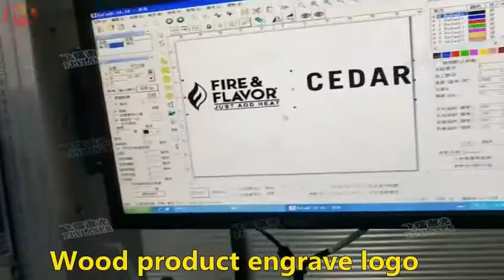Fly laser portable desktop uv laser marking machine to engrave LCD,cellphone case,wood,plastic,glass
1.Looking for agent partner/Looking for agent partner/Looking for agent partner--广东飞镭激光智能装备有限公司诚招各国代理

Industrial Laser Engraving Application:
Mechanical Parts:  Bearing, Gears, Standard Parts, Motor, etc.
Instrument:  Panel Board, Nameplates, Precision equipment, etc.
Hardware Tools:  Knives, Tools, Measuring Tools, Cutting Tools, etc.